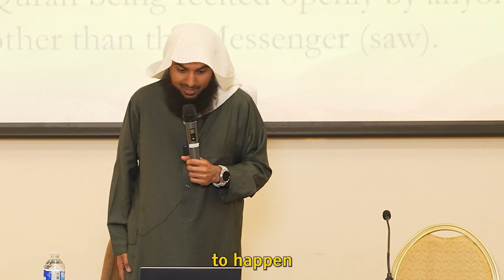Abdullah ibn Mas'ood and Surah ar-Rahman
Sheikh Sajid Ahmed Umar recounts the story of Ibn Mas'ood's bravery in reciting the Quran in public. At a time when the Muslims were weak, this was extremely dangerous. Yet it proved the eeman of the Sahabah. Taken from the Al Kauthar course, "Tafseer Surah Rahman" taught by Sheikh Sajid Ahmad Umer in London, UK.